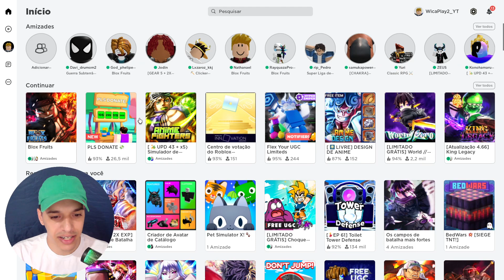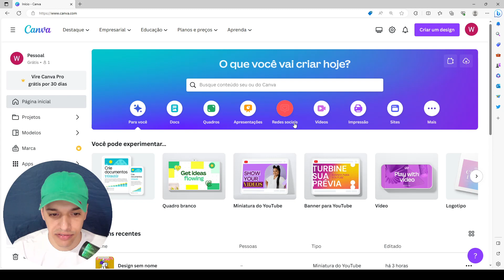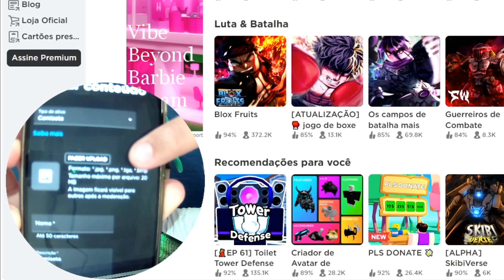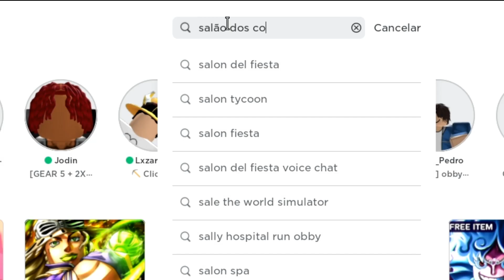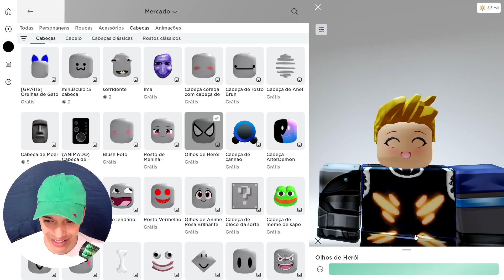COMO FAZER A SKIN DO GENOS GRATIS NO ROBLOX- ROBLOX ITENS GRATIS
Como fazer skin de anime gratis no roblox, se você quer ganhar roupa do one punchman gratuito no roblox, a roupa do genos gratis no roblox, vou te mostrar novas roupas de jogos gratis no roblox pra você jogar!
itens sem gastar robux
videos legais roblox
roblox videos legais